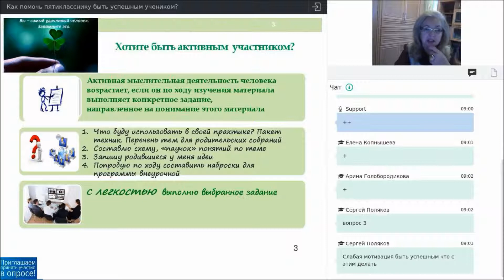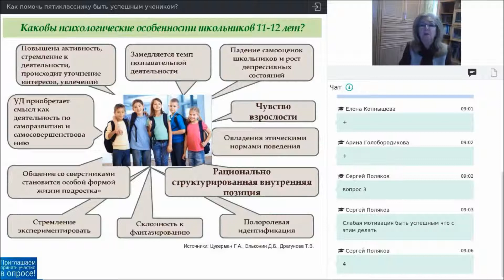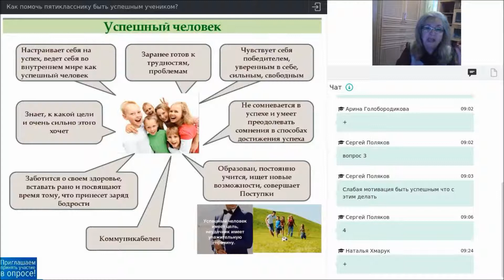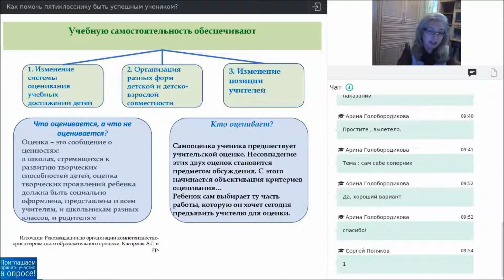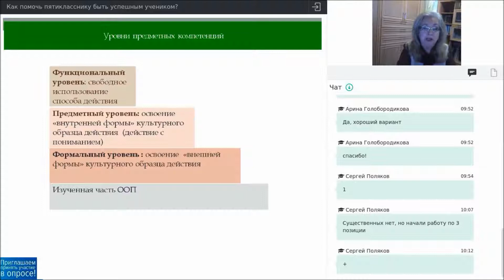Как помочь пятикласснику быть успешным учеником?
На вебинаре будут рассмотрены:
– психологические особенности подростка; – что значит уметь учиться, и что об этом важно знать родителям;
– как помочь определять цель учебной работы и планировать ее, выполнять самоконтроль и самооценку.
В результате участия в вебинаре Вы сможете:
– создать программу внеурочной деятельности или кружка для пятиклассников «Учусь учить себя»;
– использовать пакет заданий при формировании успешных Учеников;
– определить тематику родительских собраний;  – повысить компетентность в области развития школьников.
Для каждого участника вебинара подготовлены: пакет информационно-методических материалов, запись вебинара с презентацией и электронный сертификат.
Если Вам необходимы курсы повышения квалификации и удостоверение, смотрите ниже Дополнительное предложение.